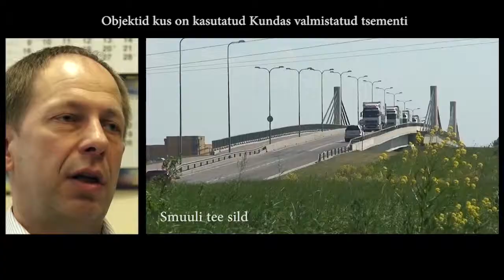Meelis Einsteini soovitus